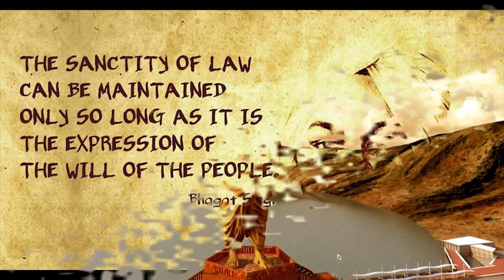Our India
Today I thank everyone present here for making India a great place to live for everyone. Now, everyone can live peacefully and happily.
We should be proud to be an Indian as it is the only country who fought with peace and non violence.